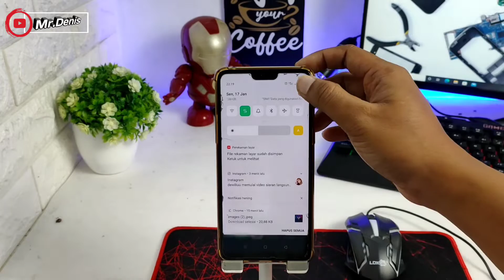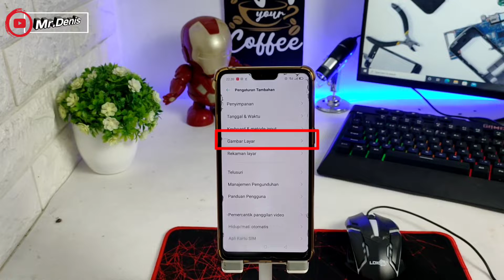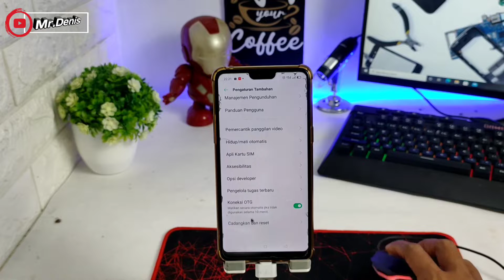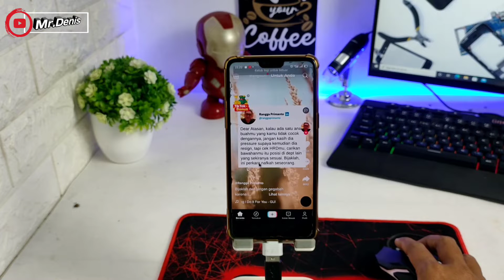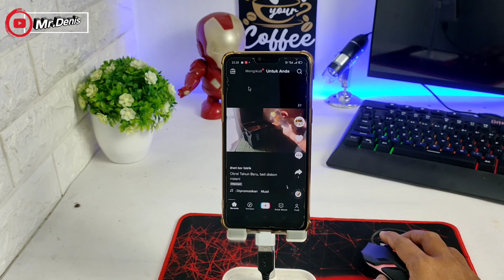CARA MENGGUNAKAN MOUSE DI HP OPPO